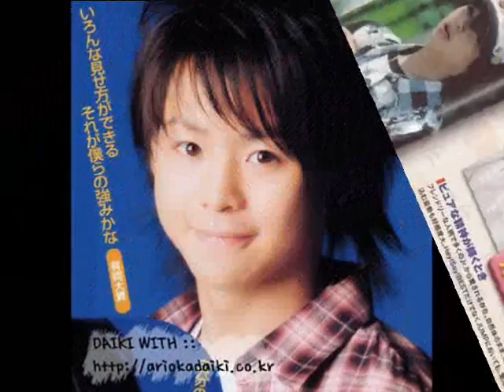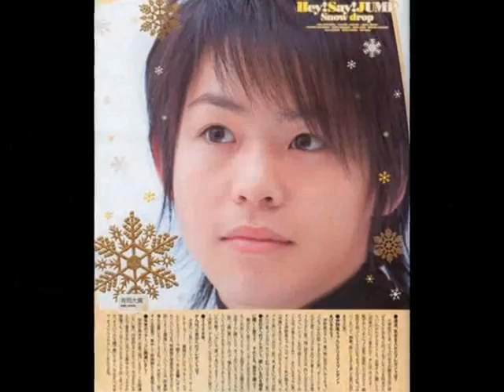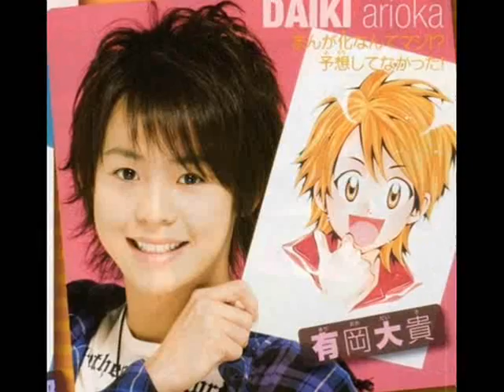[[♫.jazzy_fanvid]] Daiki Arioka - Love Letter - Happy 18th Birthday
♣♣..`happy birthday, my ichiban, Dai-chan..,

♣♣..`sorry guys if it's only pictures..,

♣♣..`I made this one January..,

♣♣..`back then I still didn't know how to put videos..,

♣♣..`hehe..,